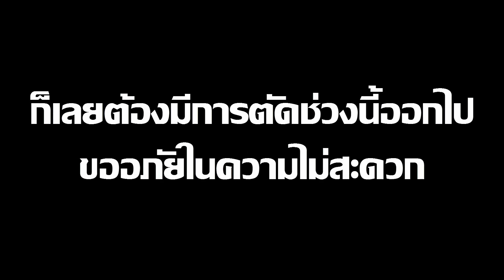GTA San Andreas : ผีริมเขื่อน